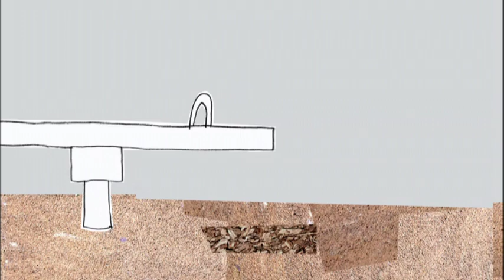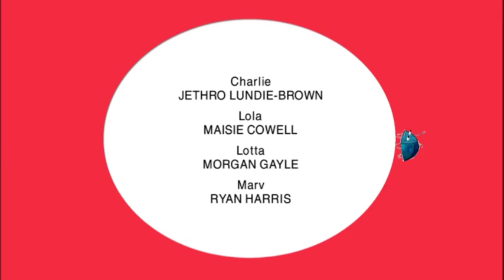Charlie and Lola S01E06 We Do Promise Honestly We Can Look After Your Dog